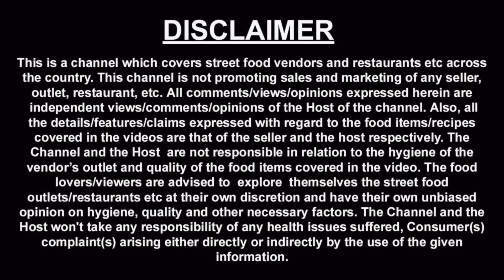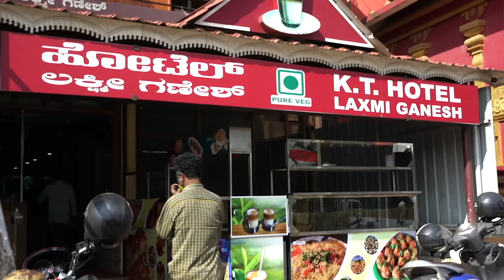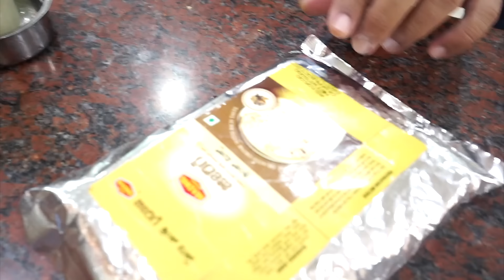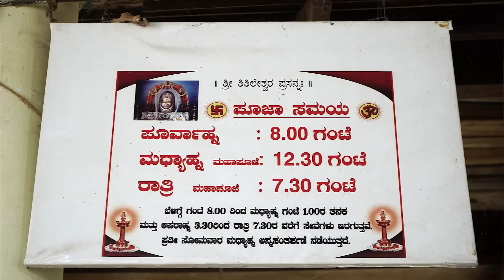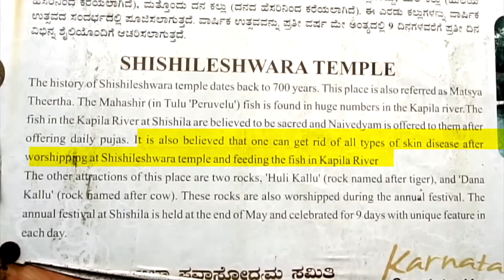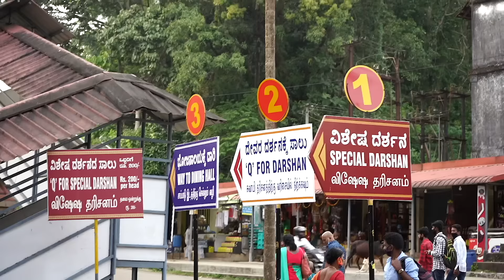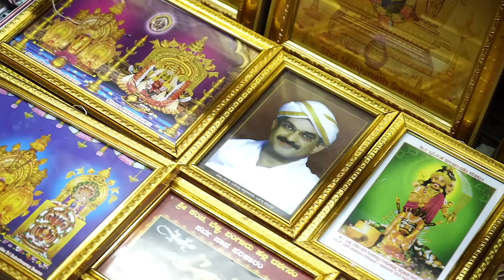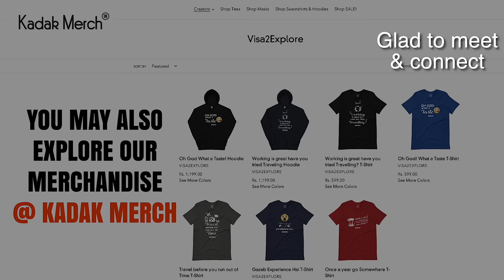EP 2 Mangalore to Dharmasthala| KT Hotel, Sowthadka, Interview with Shri Veerendra Heggade ji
This is episode 2 of our Coastal karnataka series. Just in case if you missed the previous episode you can check that out by clicking on below link:

Journey date: 25th Nov 2020 - Following are the details of the journey that started from Mangalore and we reached Dharmasthala at 5.30 pm, we stayed there in night at a guest house of Dharmasthala only, you can do the booking online. There are no private hotels at Dharmasthala.

If you want to stay in a private hotel you will have to travel 5 km outside Dharmasthala.

Details below.

Sadashiva temple - 30 km from mangalore on route to Dharmastahala - this place is called Nara hari parbat.

KT hotel  - Famous for tea and other snacks - place name Kalladka.
Pundi gasi - rice ball - rs 30
Coriander sse, jeera, coconut, coconut oil - fry
Red chilli, mustard, jaggery, salet and imli

Kabuli chana and pova - rs 20
Coconut oil fry, red chilli, mustard
Kadi patta, corridander powder, sugar, salt, coconut, mix pova

Dahi and pova - 35
Kasaya drink - 20
KT - 15
Rimzim - rs 15

Shishileshwara temple -  58 km from Kalladka., It is believed that Sage kapil meditated at this palace, you will see thousands of fishes in the river and would love to feed them with poha or rice.

Sowthadka  Mahaganapati temple  -16 km from Shishileshwara temple.

Avalakki prasada - rs 70 seva receipt

Dharmasthala - This is a famous temple of Lord Manjunatha Swamy, we got opportunity to meet Shri Virendra Heggade ji as well

Netravathi guest house - Rs 700 tariff double occupancy, you can do the booking online through their website. Though the rooms do not have AC facilities, they are airy and comfortable.

If you want to stay overnight at a private hotel, you will have to travel 5 km outskirts of Dharmasthala.

Hope you enjoyed watching this episode, should you have any query, please feel free to write to us in comments below.

Thanks
Harish bali